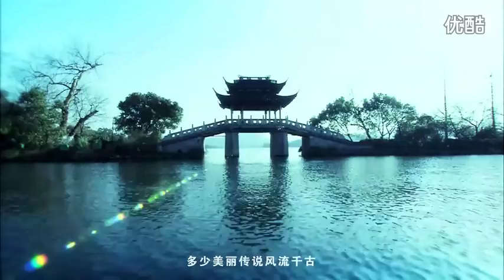1189 Yun number Shenzhen and Zhuhai, Hong Kong and Macao, Guilin scenery , 10 day trip in South C